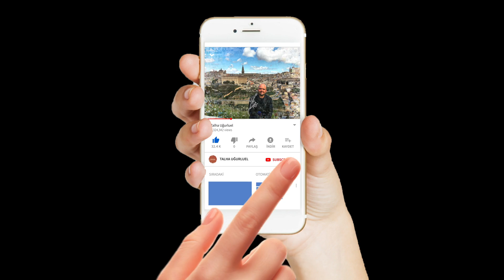AYASOFYA'NIN İSKELELERİ KALDIRILIYOR / PEKİ ORTAYA ÇIKAN MELEK YÜZLERİ NE OLACAK ?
Ayasofya Cami'nin içinde bu aralar ciddi bir gürültü var. Çünkü içindeki iskeleler sökülmeye başlandı. İskeleler sökülüp aşağı doğru indikce arkadaki Kerubim Meleği'nin açık yüzü de ortaya çıkmaya başladı. Peki sonra ne mi oldu ?